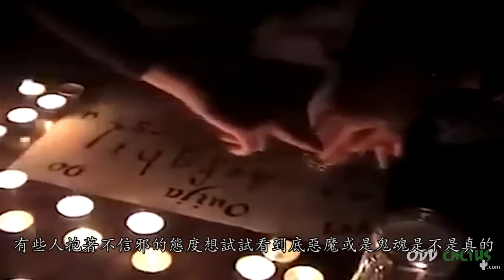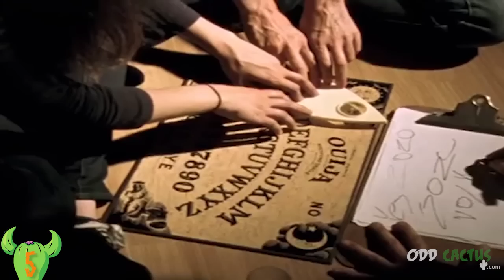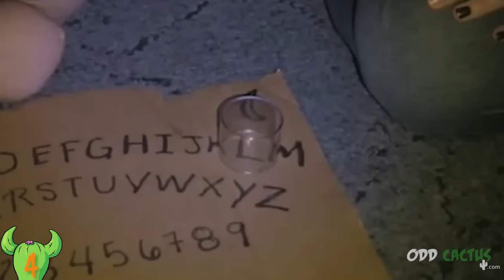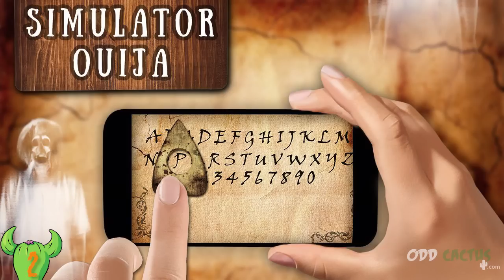前五名讓人害怕的碟仙影片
【蝦皮拍賣】

有些人抱著不信邪的態度想試試看到底惡魔或是鬼魂是不是真的 而另外一些人想單純體驗刺激感而玩了碟仙 但是你能保證請出來的都是無害的嗎? 今天要來看前五名最恐怖的碟仙影片 小心不請自來..

第五名 ZOZO 惡魔
第四名 被惡魔攻擊的男人
第三名 被附身的女孩
第二名Patricia Quispe
第一名 日本女高中生